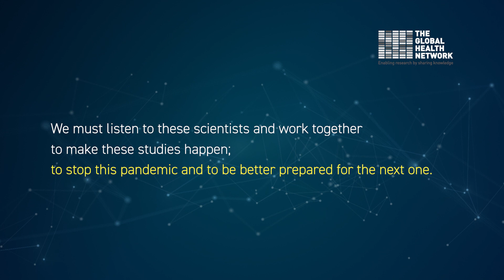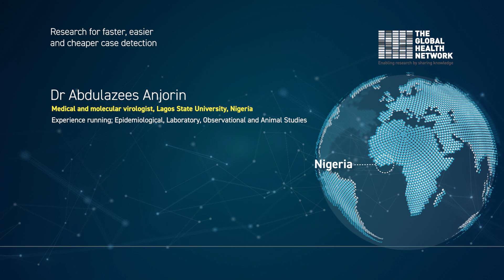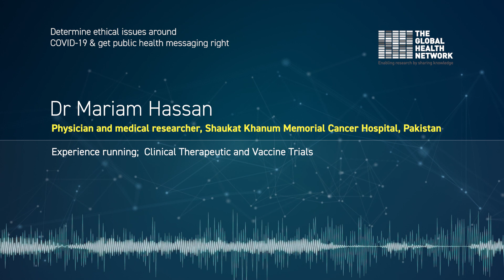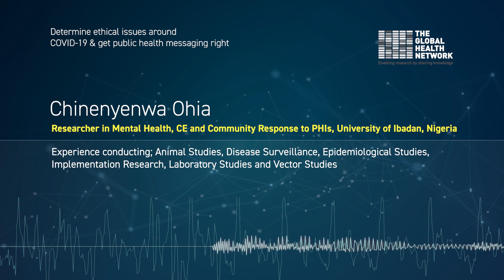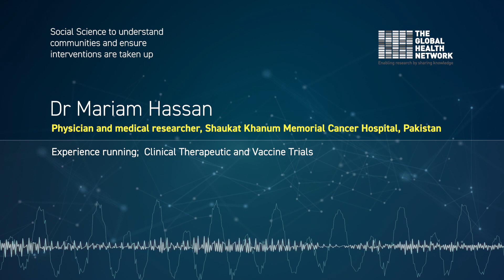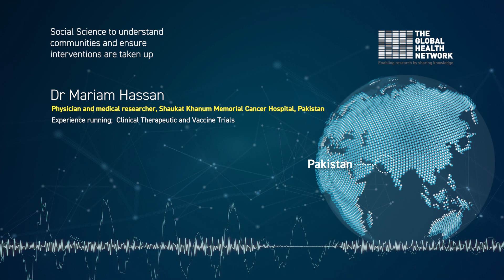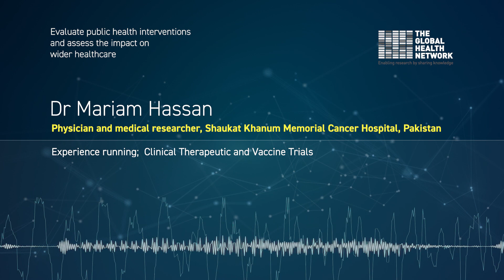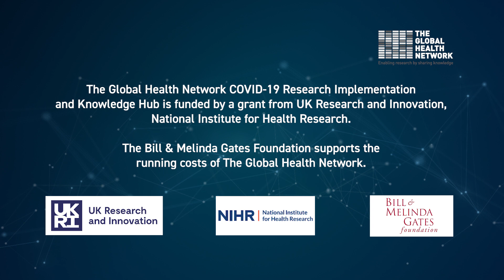Global Research for a Global Pandemic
Implementing research within this pandemic is critical, both for understanding how to combat this disease, but also to learn for future outbreaks. Different questions need to be asked in different settings and we need all types of studies to be undertaken. This audio film features participants from the COVID-19 Research Implementation and Knowledge Hub Working Group Meetings and a Workshop.